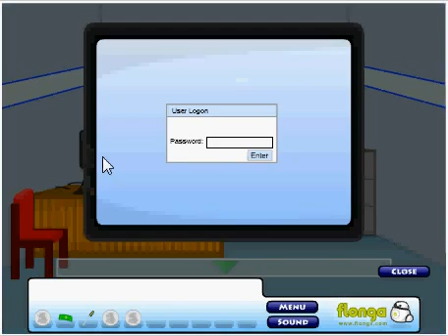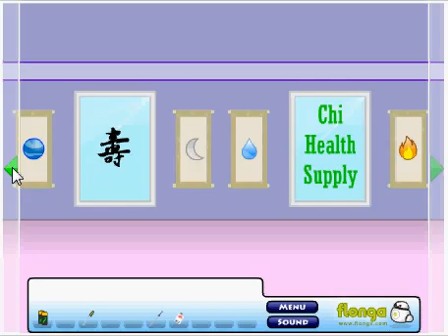escape the 13th floor walkthrough